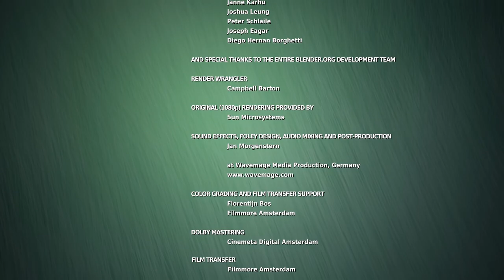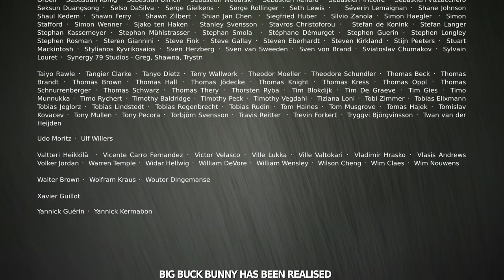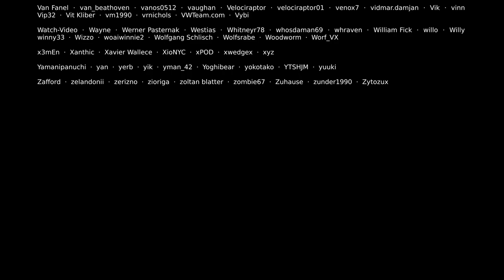TUPAI NAKAL | Kartun Luwucu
Video's original title : Big Buck Bunny